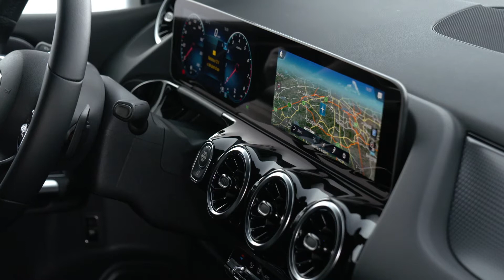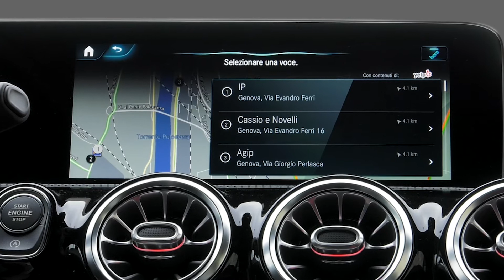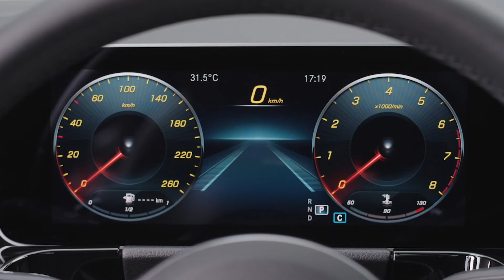Video Prodotto Classe B